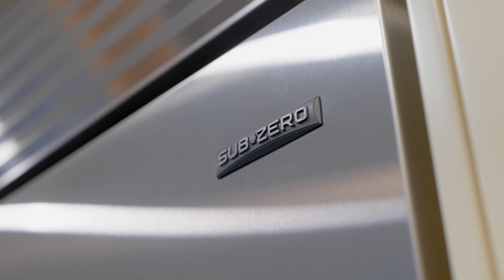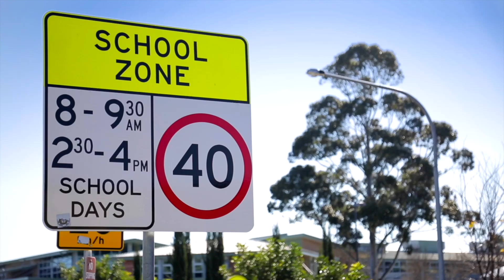14 Oratava Avenue West Pennant Hills